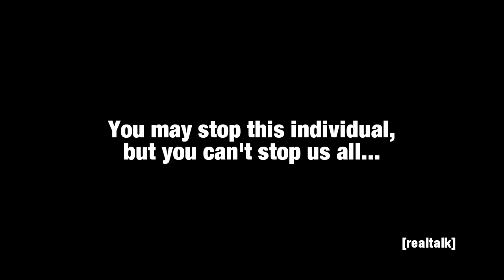[real talk]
Last words:
Loyd Blankenship